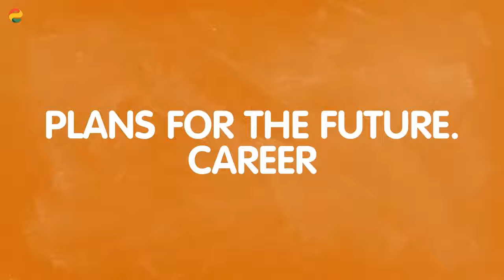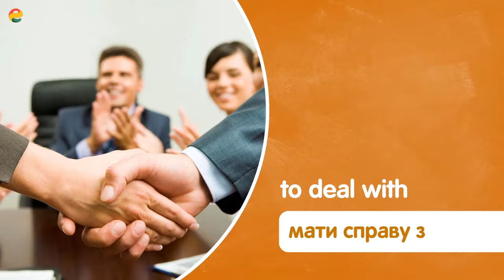Plans for the Future